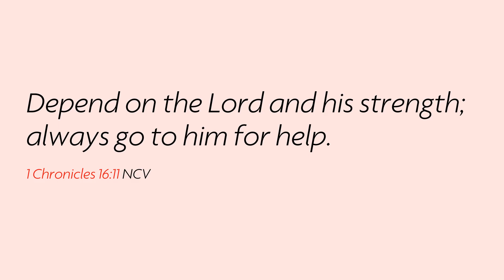Strength Bible Verses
Bible Society New Zealand

Our mission is to help make the Bible accessible to everyone and encourage interaction with it.